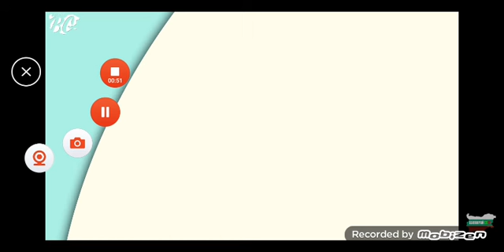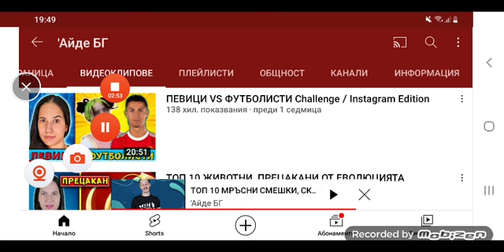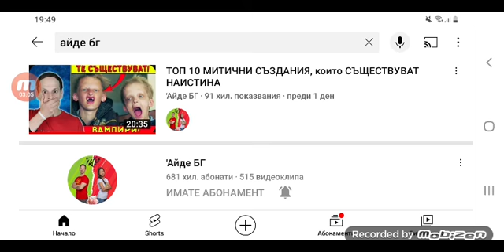клипа за Васето и Айде бг